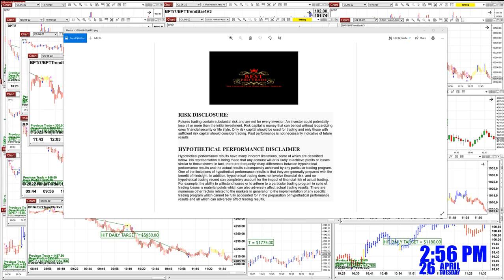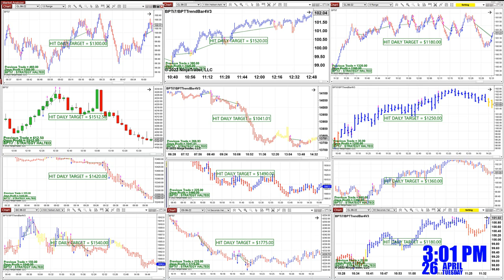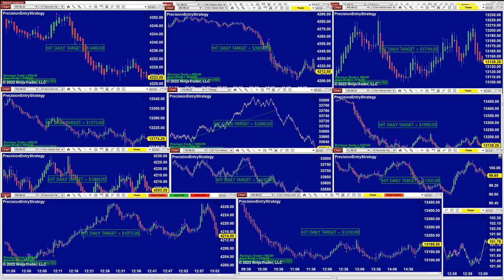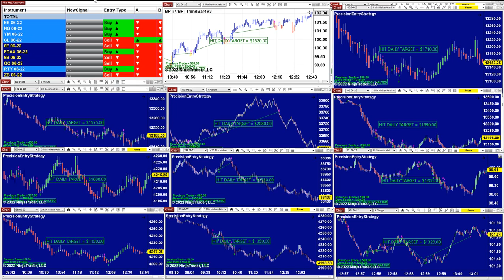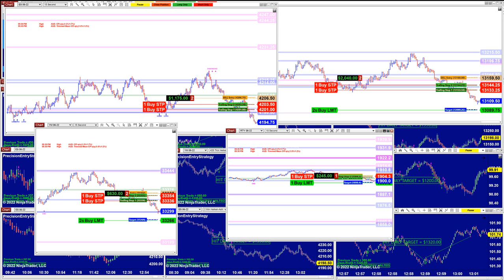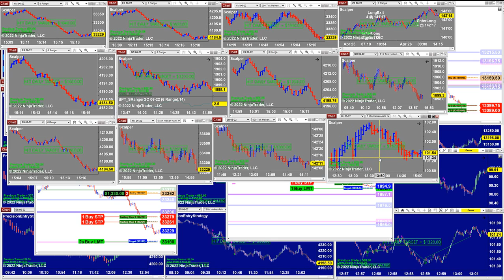Autotrader, Automated Trading, Ninja Trader, Automated Signal Entry , Best Pro Trading , 305